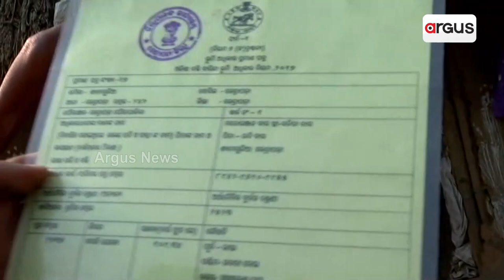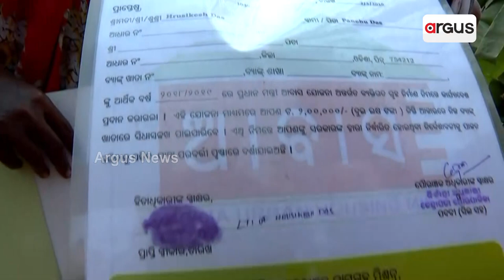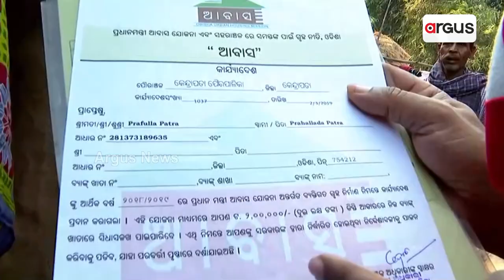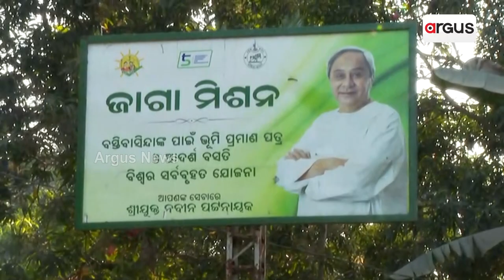Jaga Mission Beneficiaries Yet To Get Lands